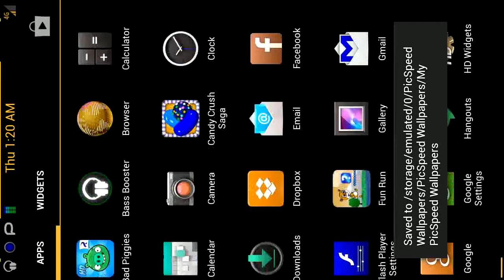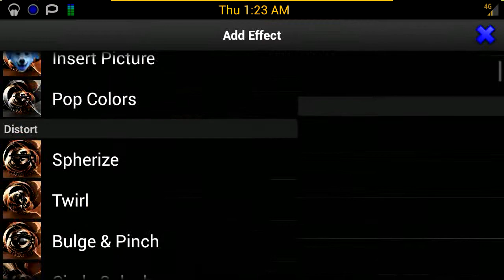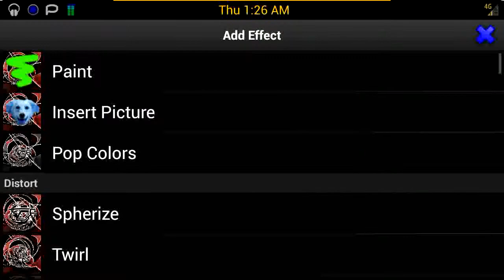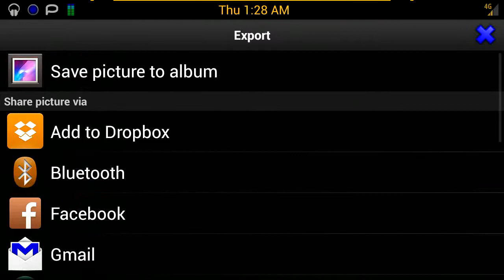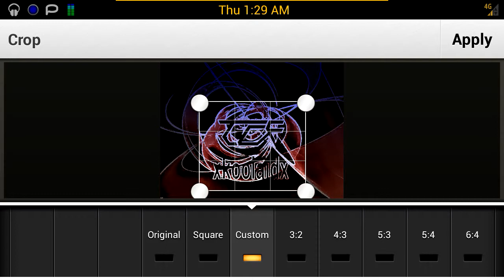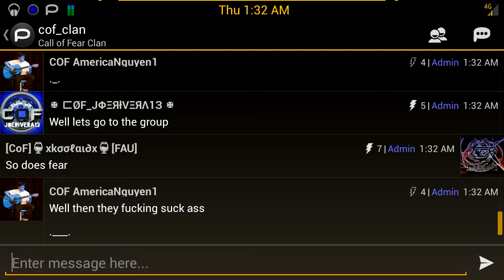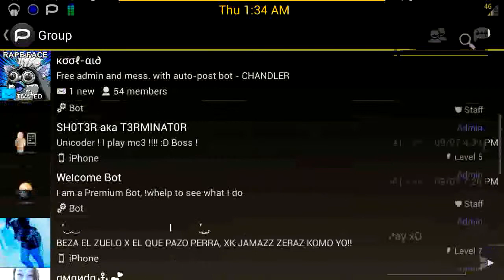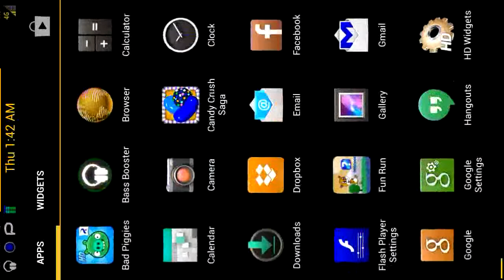Easy logo making SC test 1